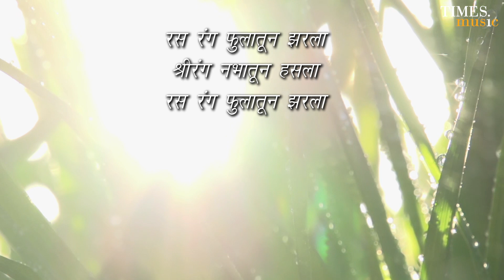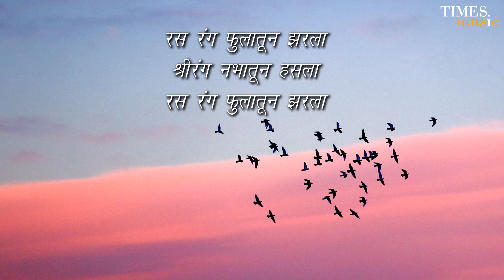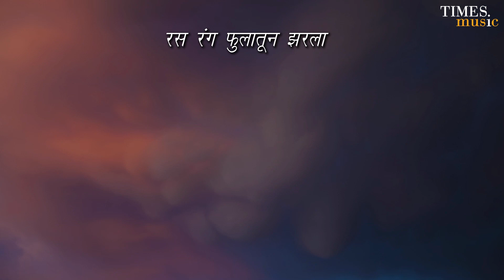Rasaranga | रसरंग | Lyrical Video | Vidya Karalgikar | Mandar Apte | Times Music Marathi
Track - Rasaranga
Album - Tine Bechain Hotana
Singer - Vidya Karalgikar
Language - Marathi
Lyrics - Praveen Davane
Composer - Mandar Apte